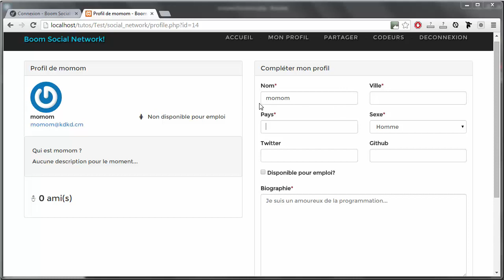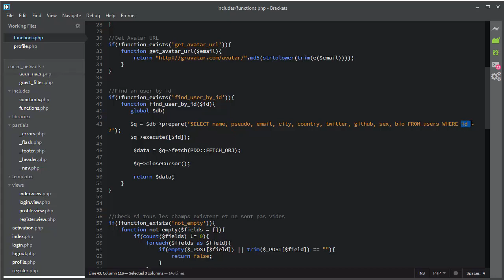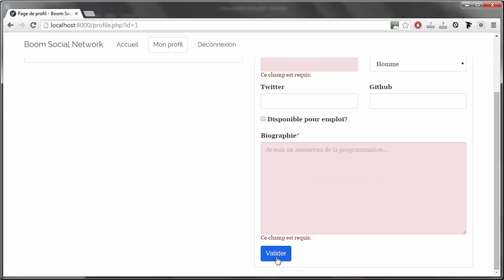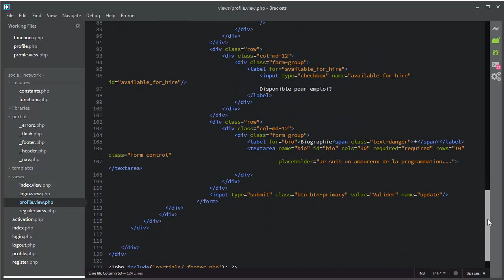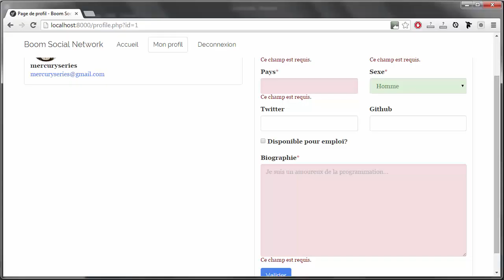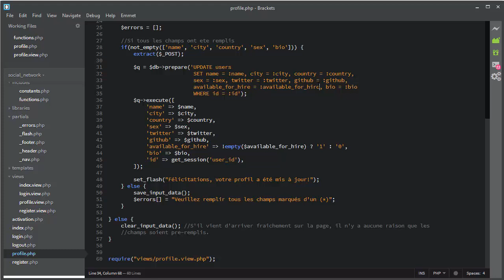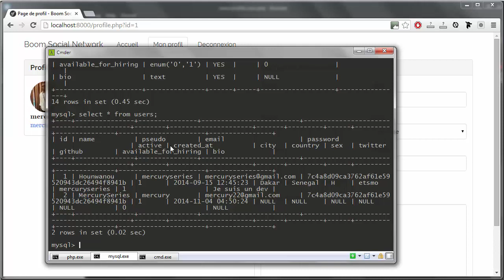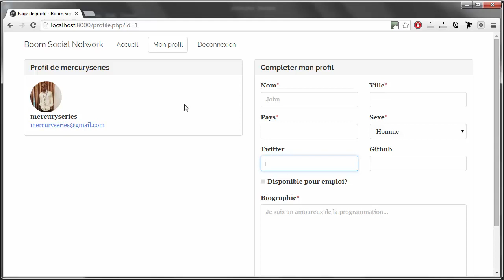CRÉER UN RÉSEAU SOCIAL POUR DÉVELOPPEURS EN PHP - 22 - Modifier son profil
Gérons à présent la partie modification de profil...